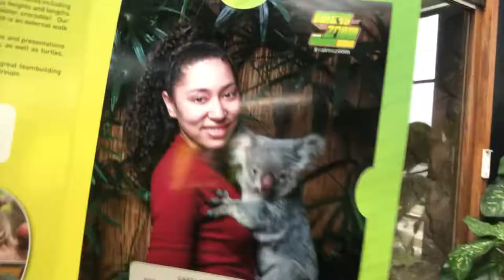Holding a Koala and Great Barrier Reef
My name is Dominique and I am traveling to New Zealand and Australia for a study abroad trip with Valdosta State University. Watch my vlog on my travels and adventures!